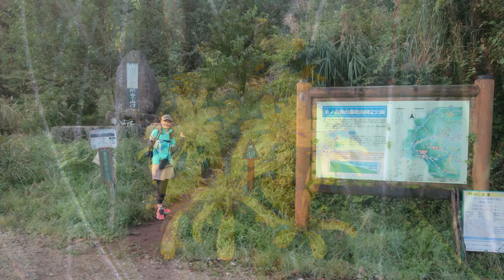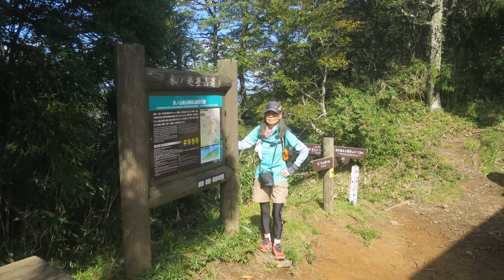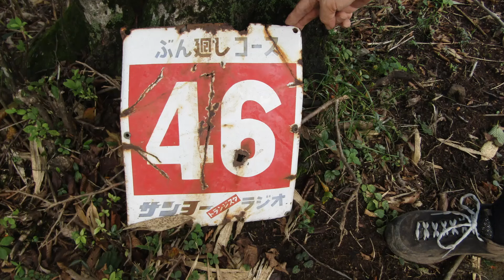【地平線】2021/09/20ー氷ノ山～鉢伏山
山の上は秋の気配が、青空と見ごろのすすきに心癒されました。
氷ノ山～鉢伏山へ、ぶん廻しコースを周回して来ました。
【地平線】作曲/ナビさん